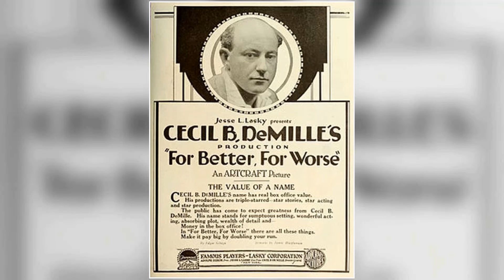3 Famous Celebrities who died today 21st January - remembering big stars - 2024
Cecil B. DeMille
Susan Strasberg
Louie Anderson